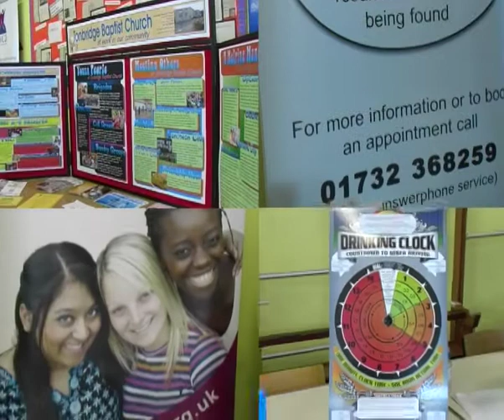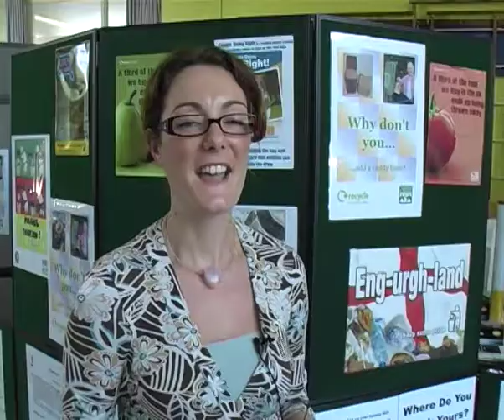Trench CommunityDay 2008